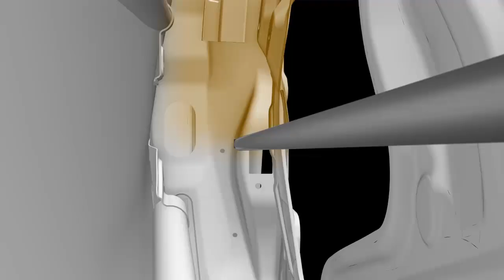32sec Rust Protection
Ziebart Genuine Protection is exclusively available at Vampt Motors Body Shop.